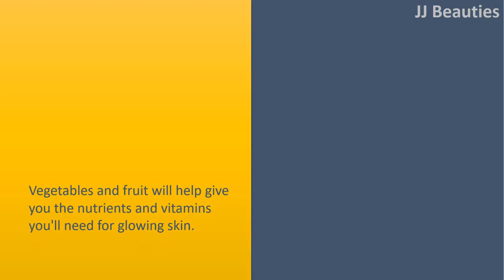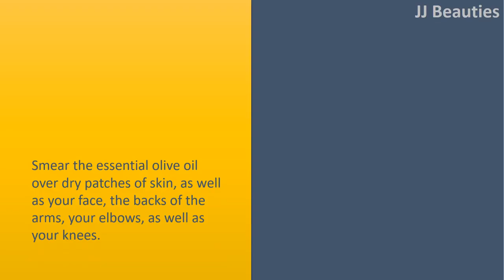Stages to make The Skin Glow within a few minutes|Eat plenty of vegetables and fruit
Stages to make The Skin Glow within a few minutes.

 Eat plenty of vegetables and fruit.
 Vegetables and fruit will help give you the nutrients and vitamins you'll need for glowing skin. Eat several servings during the day.
 Mushrooms are specifically great for your skin.

 Eat Garlic.
 Garlic has numerous potential benefits for the skin.
 The skin cells keep going longer and appear youthful. Garlic might also avoid the development of cancerous skin cells.

 Use essential olive oil.
 Smear the essential olive oil over dry patches of skin, as well as your face, the backs of the arms, your elbows, as well as your knees.
 Work the oil to your skin using circular motions.